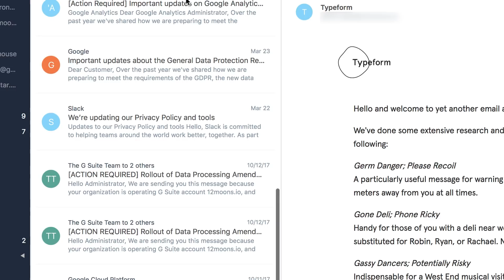LE DROIT A L'OUBLI SUR INTERNET: Le RGPD, c'est quoi ?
Le 25 Mai 2018, le RGPD (en anglais GDPR) se mettra en place au niveau Européen. Ca implique énormément de changements pour les entreprises, mais pour nous les utilisateurs, ça veut dire quoi ?

Vous avez du recevoir beaucoup d'emails de changement de conditions d'utilisation récemment. Droit à l'oubli, privacy by design, etc. : on voit les 5 points à retenir de cette loi compliquée et en quoi ça nous impacte vraiment.